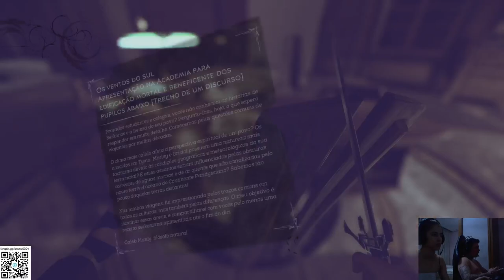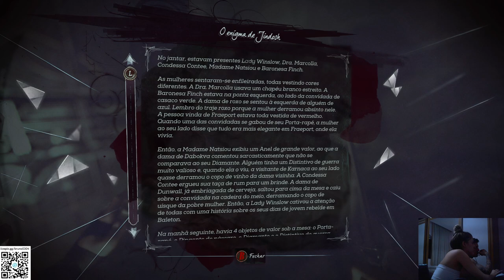DISHONORED 2 - GAMEPLAY PART 6